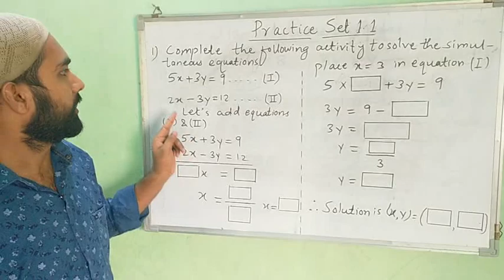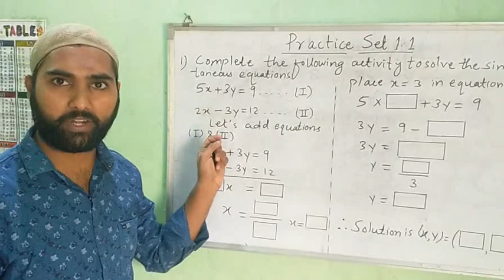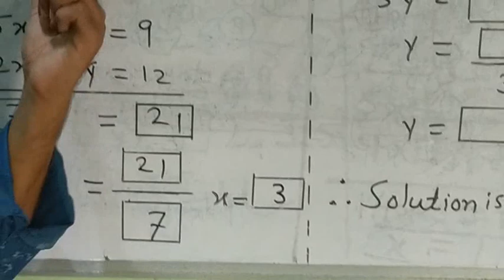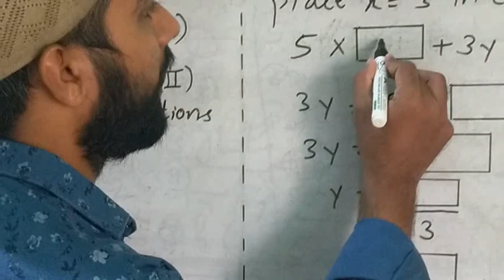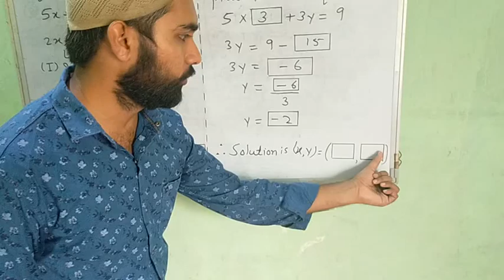std 10 practice set N.1.1